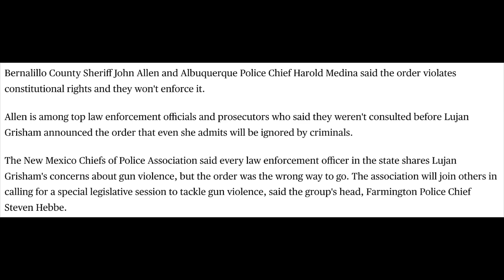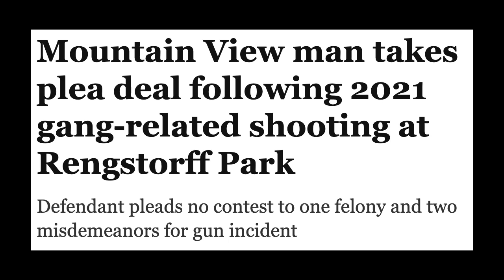Is Grisham Gunning For a Special Session?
While New Mexico Gov. Michelle Lujan Grisham hasn't found much support for her unilateral order banning open and concealed carry in Albuquerque and Bernalillo County, her next step may very well involve bringing lawmakers back to Santa Fe for a special session on "gun violence"; an act that could lead to even more 2A infringements being foisted on the state's lawful gun owners.